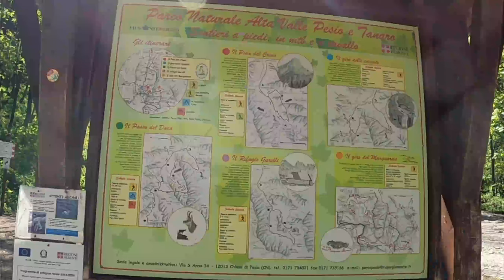Gita al Pis del Pesio